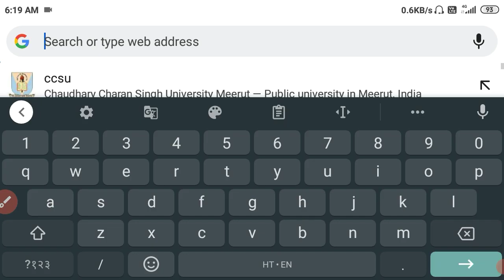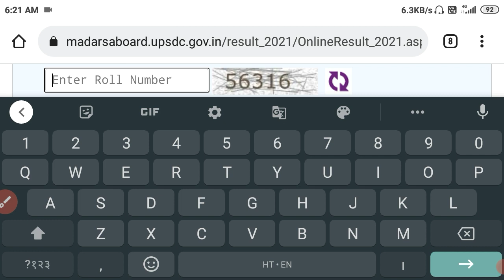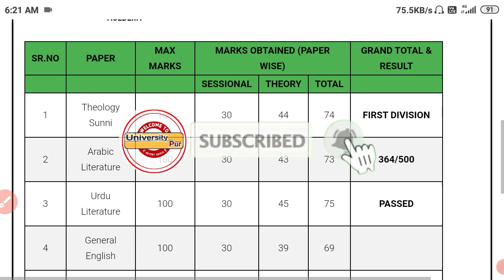up madarsa board result 2021 | Munshi 10th 12th Kamil fazil 2021 result | result kaise dekhe 2021